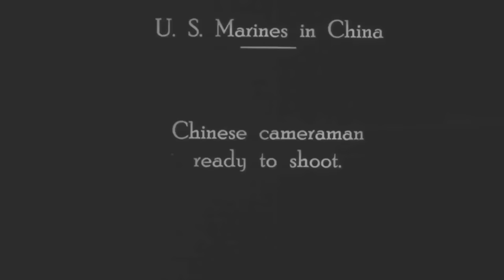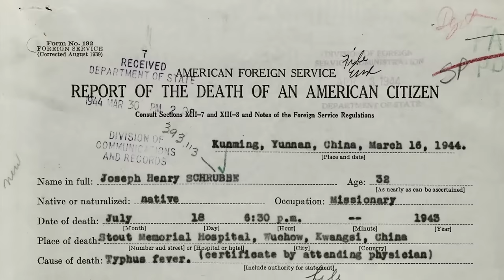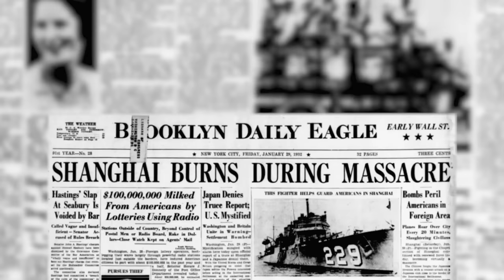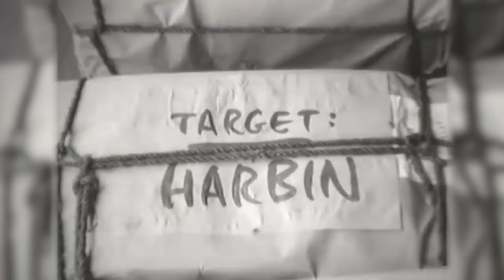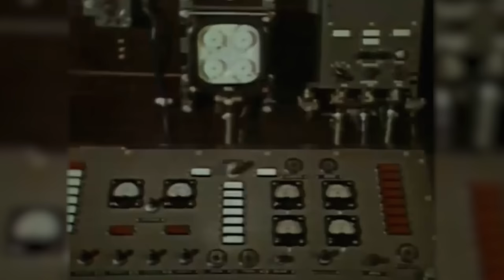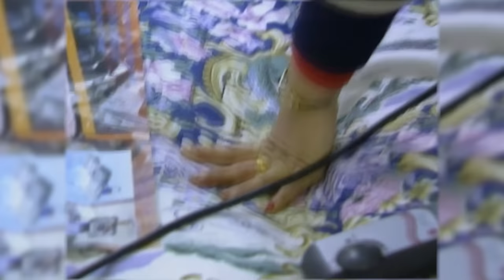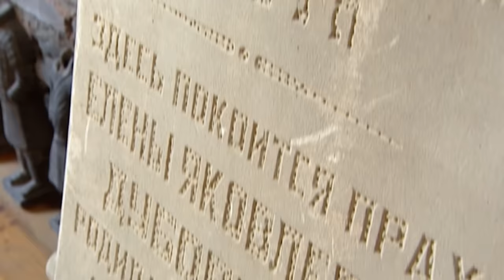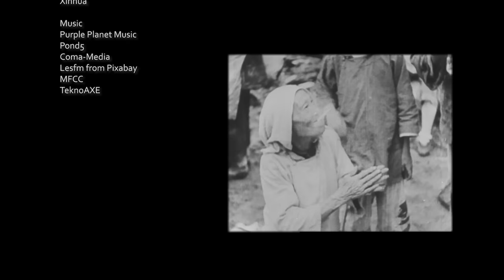China Frame by Frame: a Unique Look at the History and Culture of China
When Emmy Award winning American filmmaker Bill Einreinhofer stepped off the plane in Beijing more than 30 years ago, he had no idea it was the first of dozens of visits to China. “I didn’t realize I would spend much of my professional career making stories in and about China. I also didn’t know I would become a ‘footage detective,’ spending countless hours locating rare historic footage. Yet, that’s what happened,” In China: Frame by Frame, Bill Einreinhofer reflects on the time he spent in China, what he discovered, what he learned and the dramatic changes he witnessed. “It’s difficult to put everything into words, so instead I am relying on the pictures.” Those pictures include original interviews and scenes shot throughout China, as well as little seen historical footage discovered in the most unlikely of places: America’s National Archives and the Library of Congress. “I have interviewed countless people about China, its culture, and its history. “A number of them were kind enough to share their personal stories with me. When I travel through China, I often have other people’s memories in my head. Sadly, many of those people are now gone. But their stories live on, through me.”

Director: Bill Einreinhofer